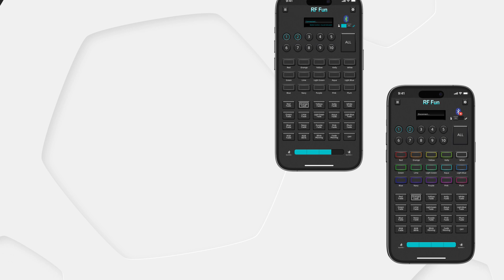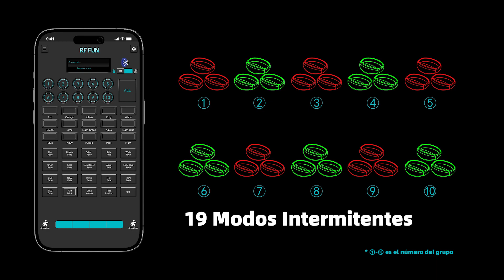Descubre la Experiencia Única de la Pulsera LED con Bluetooth | GFLAI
Bluetooth controla el color y el efecto de la pulsera LED! para Crear un Ambiente Espectacular en Cualquier Momento!

Para más información consulta nuestra web: pulseraled.com